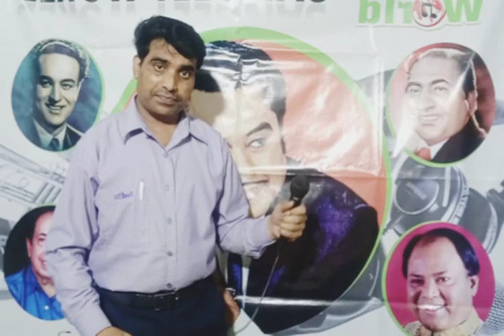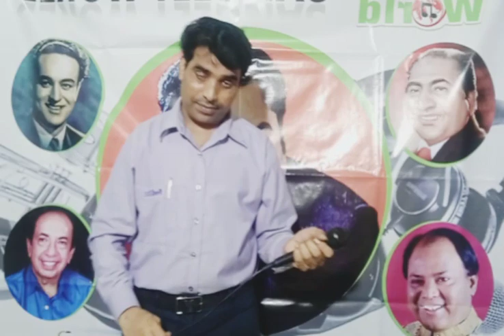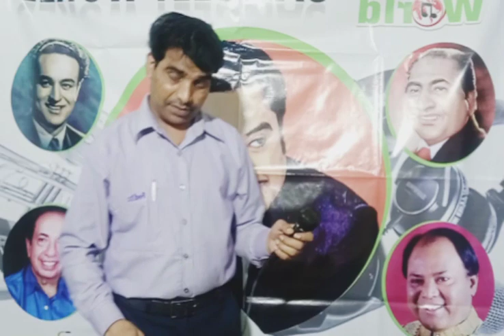TU MERI ZINDAGI HAI,तू मेरी जिंदगी हैं Cover By Rakesh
1990 KE DASHAK MEIN AAYI FILM AASHIQUI NE KHOOB TAALIYAN BATORI DARSHAKON KI..JAB KI IS FILM MEIN HERO HEROIN DONO HI NAYE THEY...OR IS FILM SARE  GEET SUPER DUPER HIT RAHE..AAJ MAI ISI FILM KA EK KHOOBSURAT GEET APNI AWAAZ MEIN AAP LOGO KE SAMNE PESH KAR RAHA HU..JISE KUMAR SANU G NE GAYA THA..OR. AAJ AAP YE GEET MERI AWAAZ MEIN SUNIYE... ACHHA LAGE TO JAROOR BATANA.. THANKS